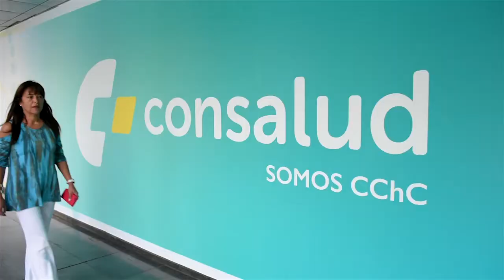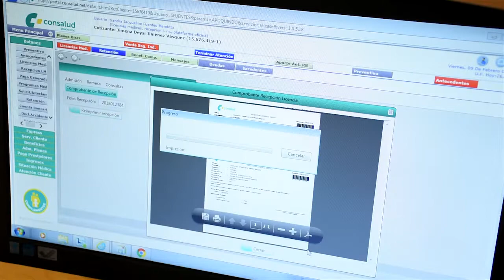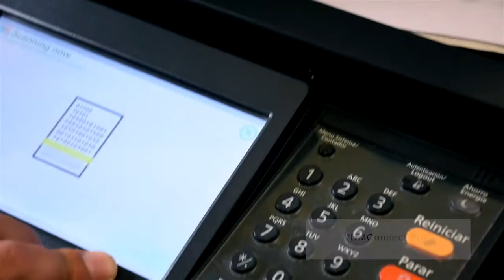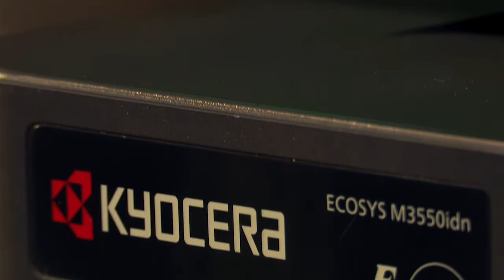Consalud & Kyocera: A Case Study in Automation for a Healthcare Giant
At Kyocera, we see your company differently. At Consalud, we saw ways to automate processes for this South American Healthcare industry giant, which serves over 700,000 customers, and averages 2.2 million impressions each month alone. The result: a significantly streamlined workflow, reduced costs, exceptional uptime, and improved customer retention. What will we see at your company? Ask for an assessment today.